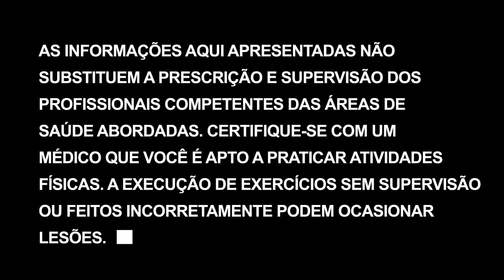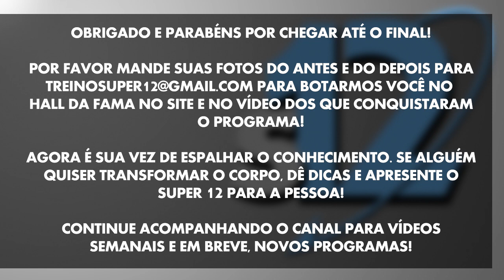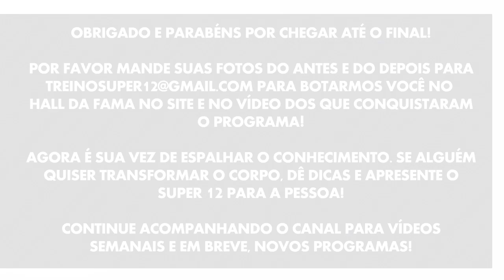Último treino Super 12 e resultados | Transformação corporal em 12 semanas - Dia 84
Quando vai chegando ao final de qualquer coisa bate aquela sensação de conquista, mas também de saudade... confira o último treino, o resultado e minha mensagem final para vocês.

Também estou pensando em fazer vídeos sobre temas isolados de nutrição e treinamento. O que vocês gostariam de ver por aqui?

Abraços!